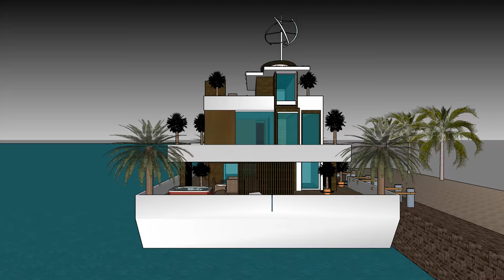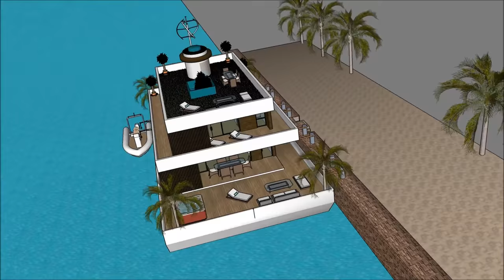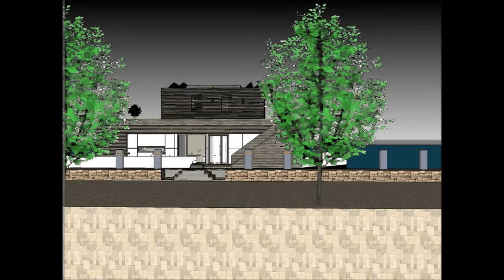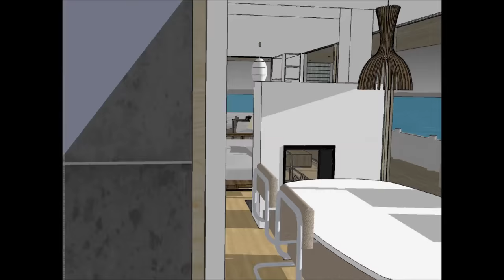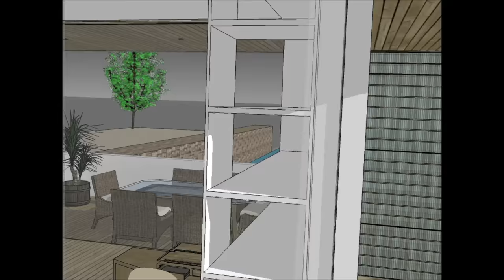Indimenticabile 1 Dimora galleggiante villa galleggiante casa galleggiante L'Italia nei Paesi Bassi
La barca Indimenticabile 1 Dimora galleggiante villa galleggiante casa galleggiante L'Italia nei Paesi Bassi  house è fatta per sostenere la qualità della vita:

La Indimenticabile 1 Dimora galleggiante villa galleggiante casa galleggiante L'Italia nei Paesi Bassi  include uno stravagante barcone house design pronto per l'utente stravagante a noleggiare la chiatta house

Il Indimenticabile 1 Dimora galleggiante villa galleggiante casa galleggiante L'Italia nei Paesi Bassi  ha tre piani di livello con cantina al di sotto di esso, che consistono in tutte le strutture necessarie per l'affittuario. The House boat Barge ha un design moderno unico e contemporaneo con caratteristiche architettoniche uniche. Ha una propria area lounge con splendida vista sulla baia.